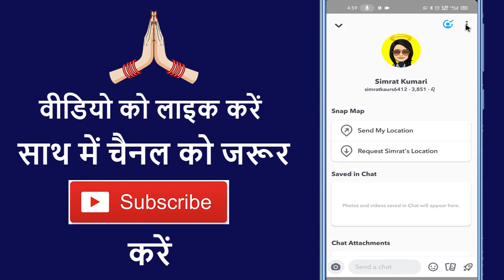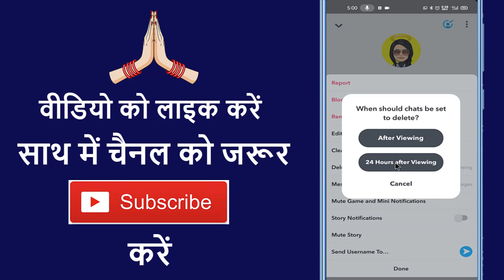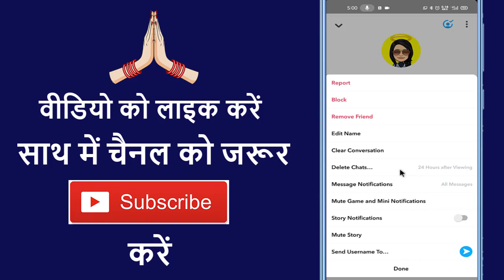Snapchat Ka Settings Kaise Kare !! Snapchat Chat Settings ? How To Fix Snapchat Message Deleting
➡ Queries Solved

1. Snapchat chat 24 hour setting
2. Snapchat chat delete hone se kaise bachye
3. Snapchat new update
4. Snapchat new tricks
5. Snapchat chat 24 hour tak kaise save kre
6. Snapchat kaise chalaye
7. Snapchat photo kaise save kare
8. Snapchat per chat kaise kare
9. Snapchat kya h
10. Snapchat photo editing